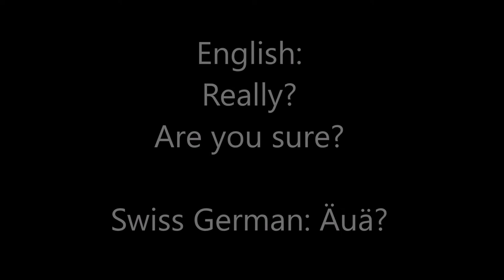Swiss German Lessons (Bern Style) - Lesson 5 / Äuä - Saj & Van Lit Show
For all our Friends and people who want to learn Swiss German. Enjoy it!

New words from Lesson 5:
English: Really? / Are you sure?
Swiss German: Äuä?

English: I don't believe you. / Don't tell lies.
Swiss Germa: Äuä!